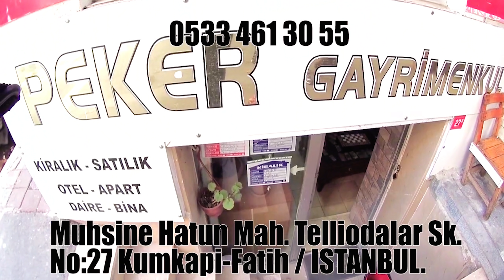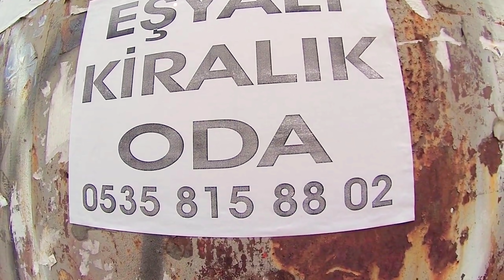1 КУНДА 90 КГДАН 88 КГГА ОЗИШ АНИК АЙТА ОЛАМАН ЧУНКИ СИНАЛГАН УСУЛ | ТУРКИЯДАГИ КВАРТИРАЛАР ХАКИДА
ЭНГ КАМ ХАРАЖАТ ОЗИШ УСУЛИ 1 КУНДА 90 КГГДАН 88 КГГА ОЗИШ АНИК АЙТА ОЛАМАН ЧУНКИ СИНАЛГАН УСУЛ ТУРКИЯДАН КВАРТИРА ИЖАРАГА ХАМДА СОТИБ ОЛИШ ХАКИДА